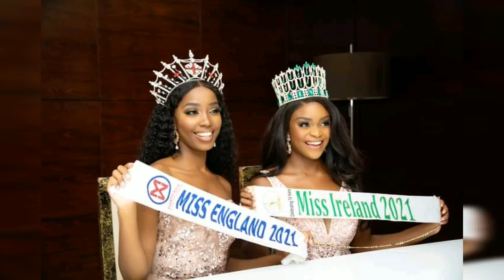AYAN NA WINNER SI TRACY MAUREEN PEREZ TINALO SI MISS WORLD ENGLAND SA FINAL NG MISS WORLD 2021